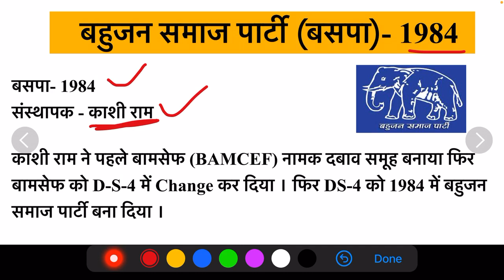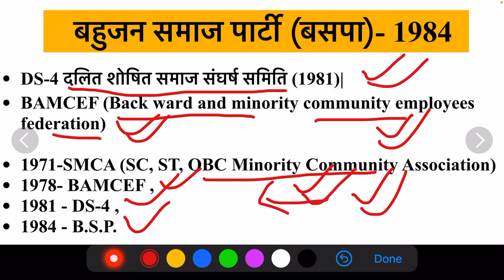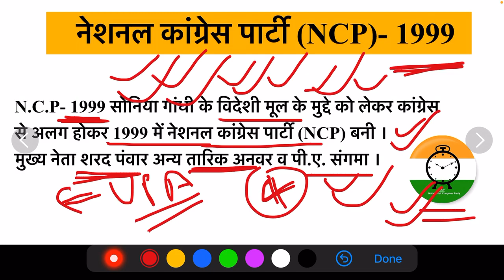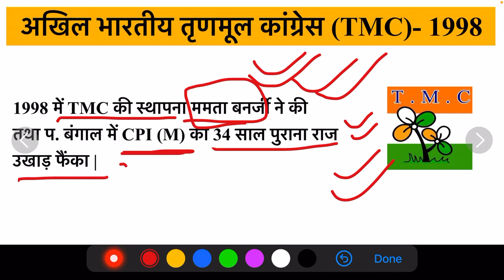| BSP | TMC | NCP | Bahujan samajwadi party | Trinmul congress party | National congress party |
Bahujan samajwadi party
Trinmul congress party
National congress party

Hello Guys,

Here, in this video we discuss about political parties in india which is relevant for all exams.

All details.

Bsp
Ncp
Tmc
Cpi
Cpim
साम्यवादी पार्टी भारत
भारत की साम्यवादी पार्टी
वामपंथी पार्टी भारत
भारत की वामपंथी पार्टी
Communist of india
Communist leader of india
Political party of india
Markswadiparty
Maxwadi party india
Cpi and cpi m
Difference between cpi and cpi m
Cpi aur cpi m me anter
Bhartiya Janta Party
BJP
NDA
Political Party of India in hindi
National democratic alliance
Political party for ras
Political party in hindi
भारत में राजनीतिक दल
राष्ट्रीय दल
क्षेत्रिय दल
संयुक्त प्रगतिशील गठबंधन
भारतीय राष्ट्रीय  कोंग्रेस
Congress party
Congress
Inc
Indian national congress
UPA
Bjp in hindi
Janta party
How bjp is formed
Shyama prasad mukharji
Pandit deendayal upadhyay
United Progressive Alliance
Political party
Political party in india
rajnitik dal,
rajnitik dal in hindi,
raajnitik dal kya hai,
rajnitik dal hindi,
rajnitik dal polity,
rajnitik dal kya hai,
bharat ka rajnitik dal,
bhartiya rajnitik dal,
raajnitik dal ke karya
political parties,
political party,indian political parties,
political parties in india,
political parties of india,
all political parties in india
Ras mains paper 3
College lecturer exam
Aen exam
Political science for first grade
Political science for patwari exam
Ras interview question
ras interview questions of today
ras interview
ras preparation
ras mock interview ki taiyari
Ras interview preparation
ras interview
ras interview in hindi
best ras interview
ras topper interview
ras interview 2018
mock interview for ras
ras interview preparation in hindi
how to prepare for ras interview
rpsc interview
Ras mains answer writing
How to crack ras exam
How to prepare for ras exam
How to write a good answer in ras exam
Strategy for ras